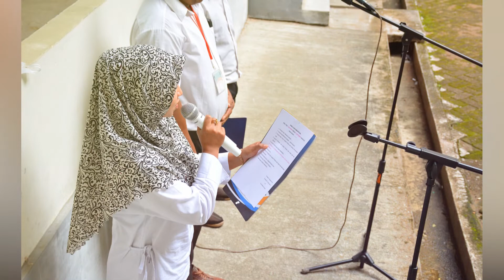Apel Pagi, Senen 05 September 2022